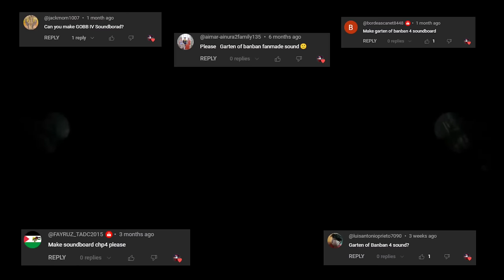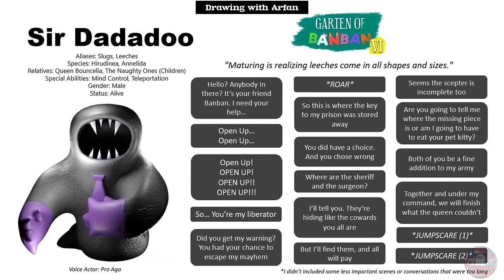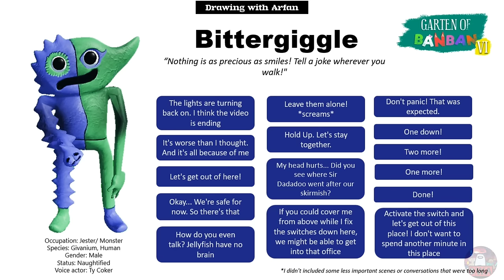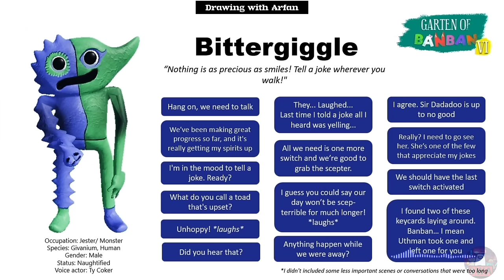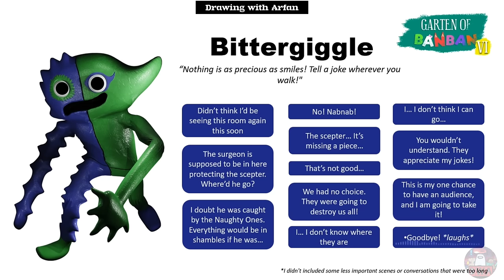Garten of Banban 6 SOUNDBOARD ALL VOICE LINES of All Characters PART 1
I MADE Garten of Banban 6 SOUNDBOARD ALL VOICE LINES of All Characters (PART 1) based on your requests (I haven't made Soundboard of GoB 4, maybe I won't make it, so I put your comments/ requests here)

Hi all!
In this video I tried to make sound board of Garten of Banban VI
This is not a game or application. I made it by my self, so you cannot download or playing this.
Apps that I used to make this video:
- Microsoft Power Point for Windows
- InShot Pro
- Bandicam
This is not reused content (some creators may copied this video or concept of this video, but I am the first to made it).

Credit:
Euphoric Brothers Games (Developer of Garten of Banban VI)
Wiki Garten of Banban 6 (special thanks to ZacharyBachary)